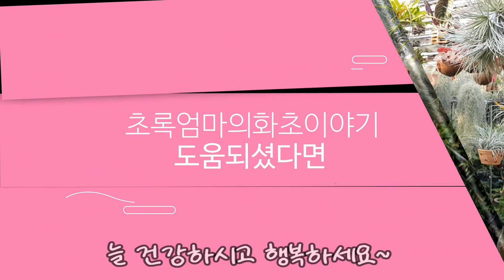조인폴리아 방문고객 감사이벤트 5.10만원이상 내방구입고객 식물 증정🌳희귀식물 Ph페루 마초고사리🌸유카🌸피어리스🌸야자4종🌸 눈향나무🌸바위남천 옵세스드🌸석곡경홍복륜🌸희귀틸란드시아🌳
안녕하세요
식물이름 화초 꽃나무 야생화 관엽식물 대형식물 희귀식물 다육식물
걸이식물 소품 이름 가격 키우기 정보와 화원 소개드리고 있습니다
오늘은 조인폴리아의 소식 전해드려요
방문고객에 한하여 5,10만원 이상 구입고객에세 식물증정행사
진행중입니다
희귀식물 고사리 특대형식물 관엽식물 수입식물 걸이식물 베고니아
알로카시아 틸란드시아  와 이태리 독일 베트남토분과 이태리전용토
대형 상토 분갈이용토 등 다양한 원예용품을 취급하고 있습니다
또한 식물원처럼 멋지게 꾸며진 정글가든은 아이들과 함께
구경하기에도 좋은곳입니다
곳곳에 쉴 수있는 곳도 마련되어있고 반려견 동반입장가능합니다
화분과 식물구입시 무료 분갈이코너 이용하실수 있습니다
오늘은 희귀식물 희귀틸란드시아 마초고사리 필로덴드론페루 스파트필름센세이션 바리에가타 대형나무 야자나무 4종 바위남천 옵세스드 유매 와 석곡경홍복륜등 난종류 황금새우풀 꽃무등 꽃과 다양한 식물 꽃 소개드립니다

조인폴리아:경기도 파주시 월롱면 영태리 857
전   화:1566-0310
영업시간 :9,30~5,30분까지입니다